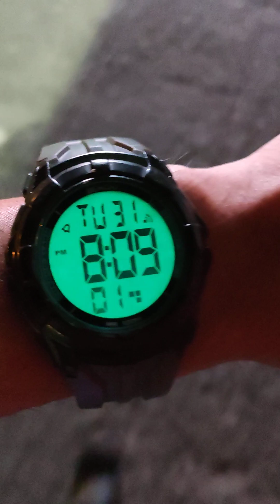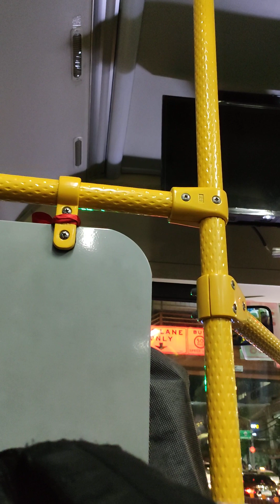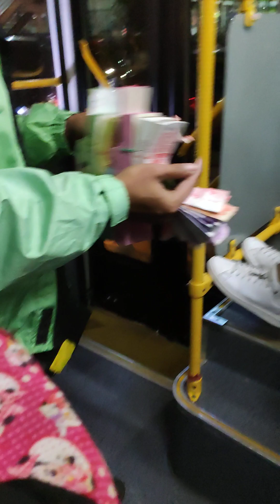31 last day of January 👍